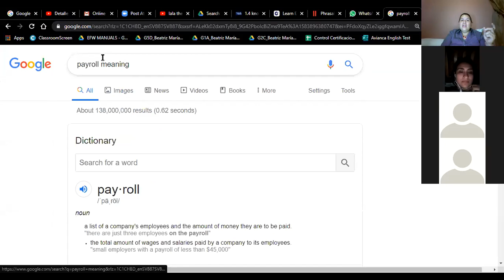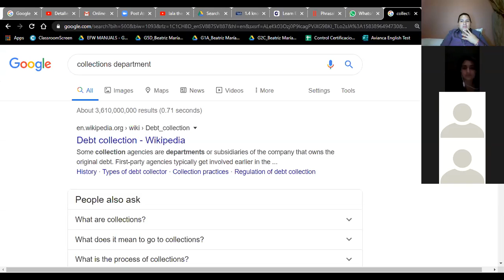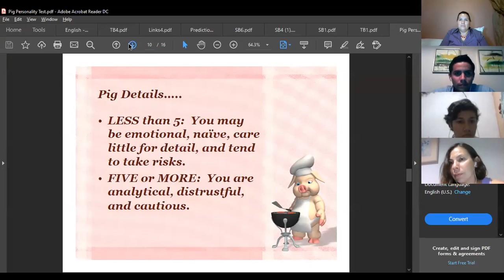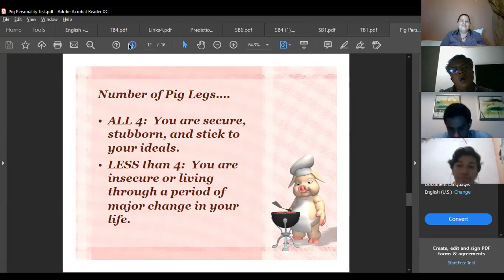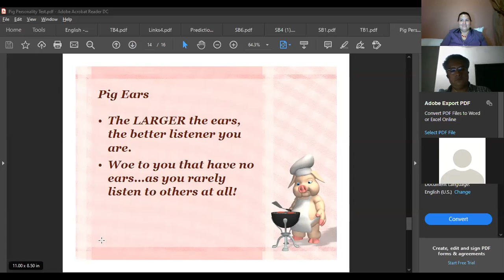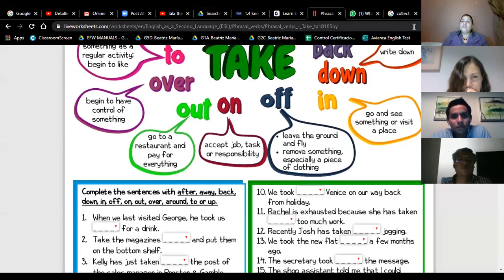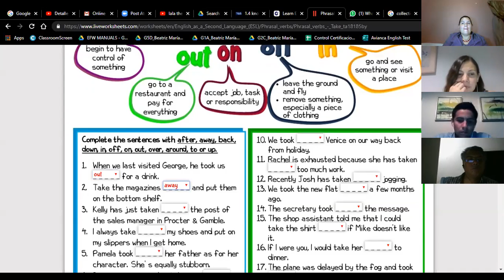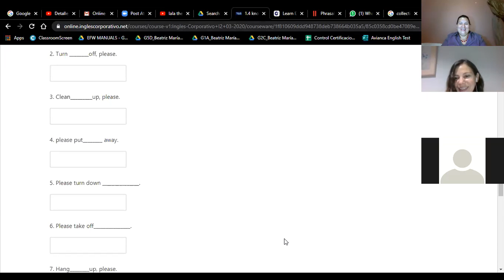I2-01-9-10-PM-03-20-Phrasal Verbs with Take-March 10-Ingles Corporativo